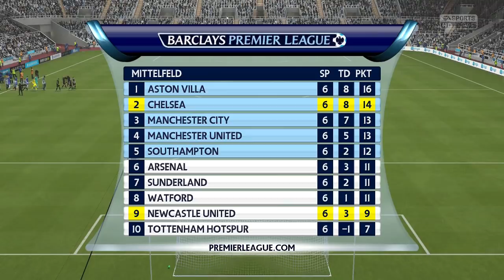Wieder ein Topgegner! - Newcastle United #6 - FIFA 16 Karrieremodus